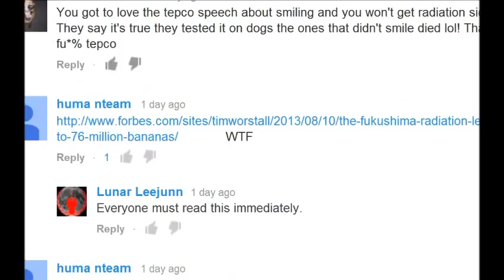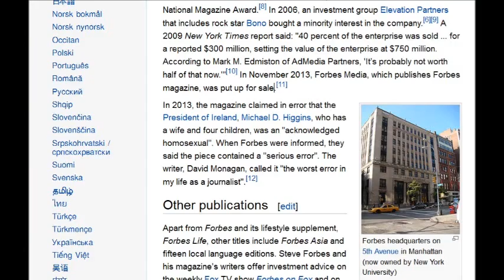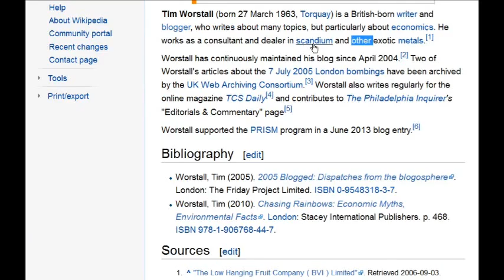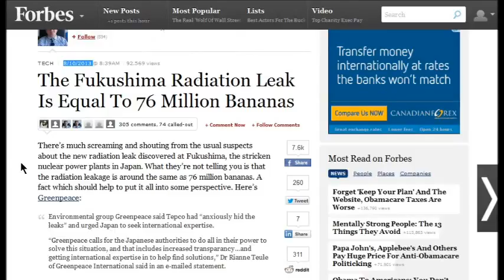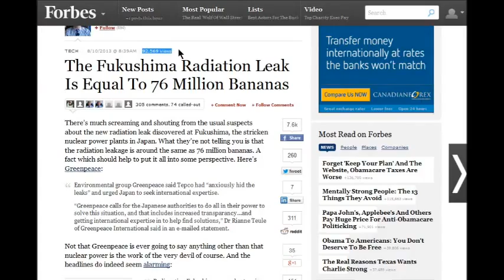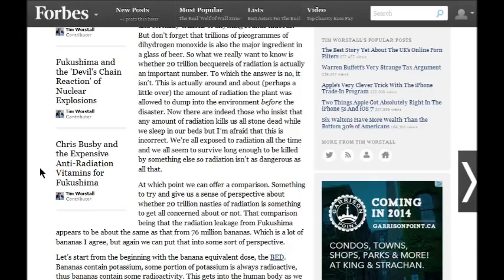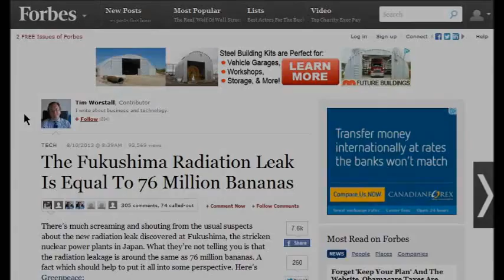Is Fukushima Radiation Leak Equal To 76 Million Bananas or is Forbe